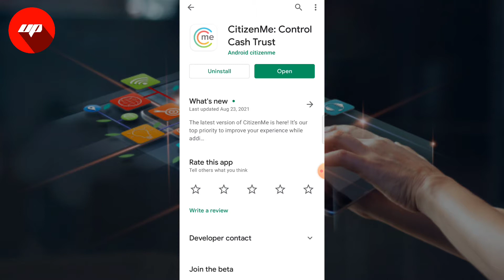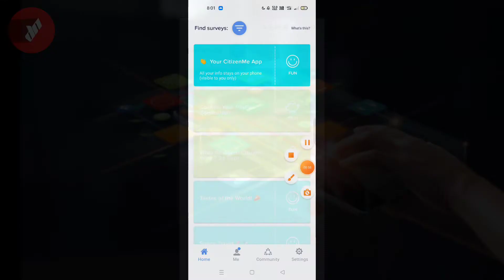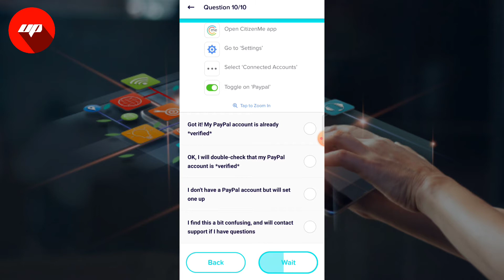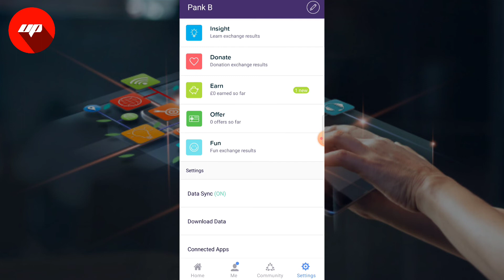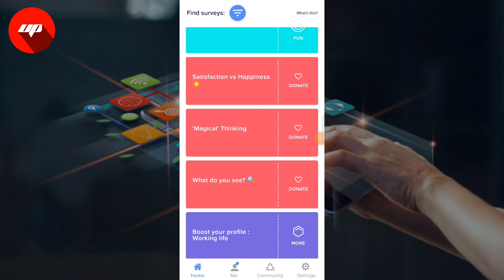citizen me app | citizenme app review | citizen me app se paise kaise kamaye | daily cash earning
citizen me app refer code,
citizen me app how to use,
citizen me app kya hai,
citizen me app invite code,
earn money app 2021 april,
captcha earn money app 2021,
citizen me app review,
citizen me app withdrawal,
citizen me app cash out,
citizen me earning app hindi,
citizen me rewards app,

 इस वीडियो में Citizen me एप  के बारे में बताया गया है |

Citizen me एप  क्या है ?

Citizen me एप  को कैसे यूज़ करे ?

Citizen me एप पर टास्क कैसे करे ?

Citizen me एप से पैसे कैसे कमाए ?

Citizen me एप रिफर कैसे करे ?

Citizen me एप डिटेल में ?

Citizen me एप हिंदी में ?

Citizen me एप का उपयोग कैसे करे ?

Ultimate Pank